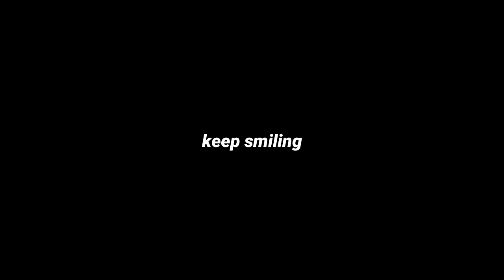inhuman reflexes // pubg kr montages ❤️//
Hi guys,
Hi guys chai Pi lo. 🤏
Guys new video is out plss watching full video & Dont skip thevideo. keepsmiling

  CUSTOMISE :

            Device : Realmex2pro
            Server :ASIA
           Graphic:smooth extreme { 90fps unstable }
           Control:4fingure with { Full gyro }
          Record : Realmex2pro { Screenrecording }
          Edit : Kinemaster { mode version }

Achievement :
               ERA_GLE TOP 10 { PM_O QUALIFICATION 2019 }